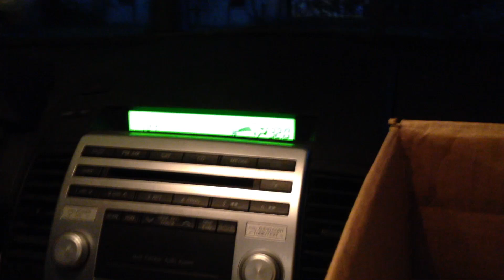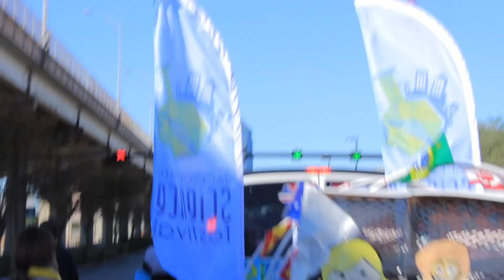Martin Luther King JR. PARADE! | VLOG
Martin Luther King JR. PARADE!

Filmed on iphone 5c

Jacksonville, Florida
Jacksonville vlogger
Jacksonville dancer
jacksonville vlog
Jacksonville dance
M L K Day in Jacksonville Florida 2016
Shot with a Canon 600d/t3i, Canon S120

Music wanted!!